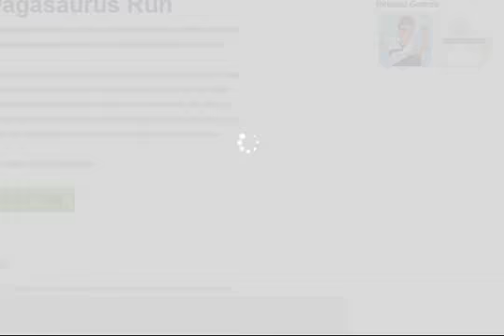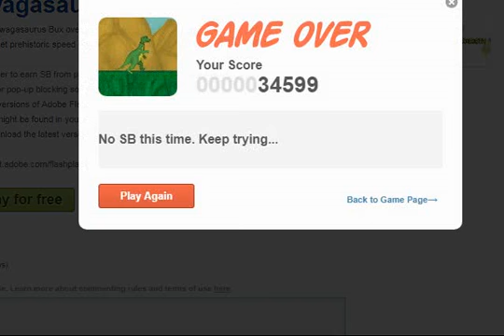Swagbucks Swagasaurus Run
I play the old Swagbucks game Swagasaurus Run